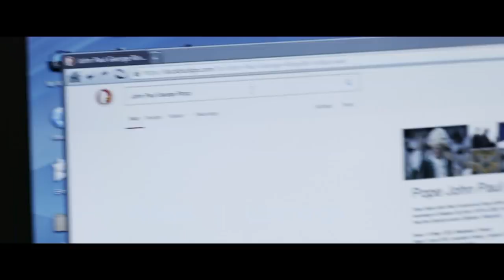‘Yesterday’ Official Trailer (2019) | Himesh Patel, Lily James, Kate McKinnon, Ed Sheeran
Watch the official trailer for musical comedy “Yesterday” starring ‘Yesterday’ Official Trailer (2019) | Himesh Patel, Lily James, Kate McKinnon, and Ed Sheeran. Directed by visionary filmmaker Danny Boyle.

Synopsis
Yesterday, everyone knew The Beatles. Today, only Jack remembers their songs. He’s about to become a very big deal. From Academy Award®-winning director Danny Boyle (Slumdog Millionaire, Trainspotting, 28 Days Later) and Richard Curtis, the Oscar-nominated screenwriter of Four Weddings and a Funeral, Love Actually and Notting Hill, comes a rock-n-roll comedy about music, dreams, friendship, and the long and winding road that leads to the love of your life.

Jack Malik (Himesh Patel, BBC’s Eastenders) is a struggling singer-songwriter in a tiny English seaside town whose dreams of fame are rapidly fading, despite the fierce devotion and support of his childhood best friend, Ellie (Lily James, Mamma Mia! Here We Go Again). Then, after a freak bus accident during a mysterious global blackout, Jack wakes up to discover that The Beatles have never existed … and he finds himself with a very complicated problem, indeed.

Performing songs by the greatest band in history to a world that has never heard them, and with a little help from his steel-hearted American agent, Debra (Emmy winner Kate McKinnon), Jack’s fame explodes. But as his star rises, he risks losing Ellie — the one person who always believed in him. With the door between his old life and his new closing, Jack will need to get back to where he once belonged and prove that all you need is love.